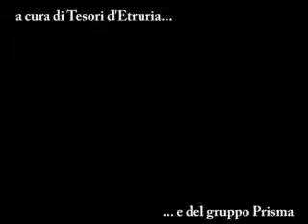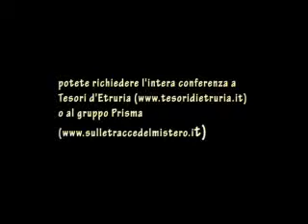streghe montecchio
domenica 28 ottobre 2012 - sala eventi di Tesori d'Etruria (piazza della Morte, VITERBO).

Pier Isa e Franco Pierini raccontano storia e leggenda delle streghe di Montecchio (Bagnaia). L'evento fa parte del calendario organizzato da Tesori e dal gruppo Prisma, denominato "appuntamenti col mistero".